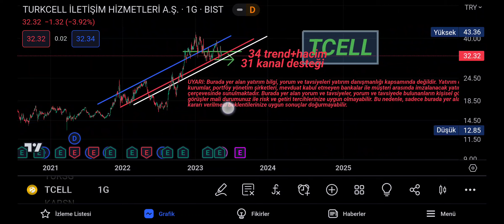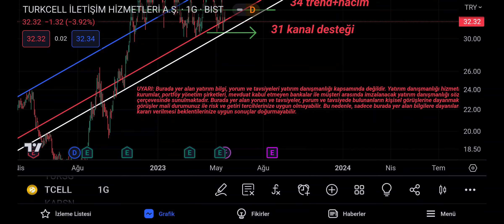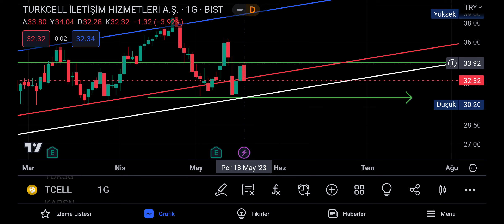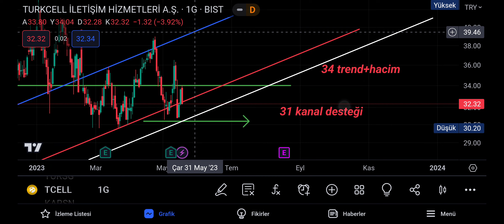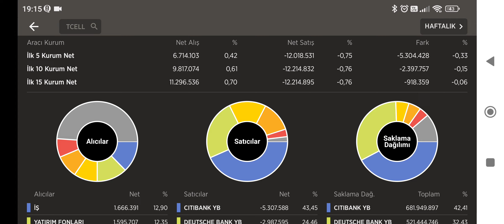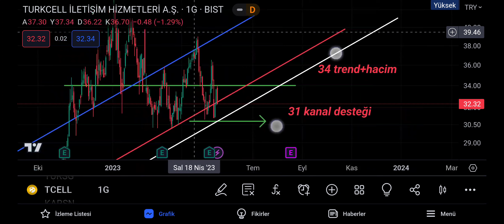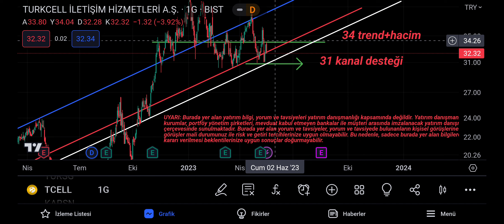YABANCILARIN ALIM YAPTIĞI HİSSELER DE VAR, 26 TL TAM KELEPİR OLABİLİRDİ!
TCELL shares Twitter
Why Turkcell shares are falling
TURKCELL Share Reviews
TCELL Share
TCELL TradingView
TURKCELL share forum
TCELL investing

100.000TL Sanal Para ile Borsayı Deneyin, Risk Almadan Deneme Hesabı ile Borsa İşlemlerini Keşfedin!